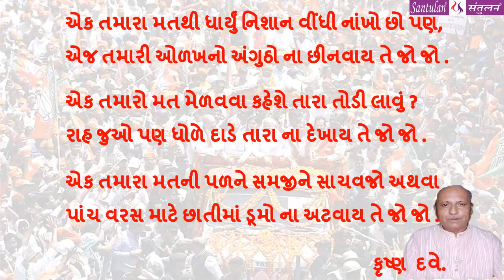એક તમારા મતને ખાતર જુદી ઢબથી મર્મ કહેનાર શ્રી કૃષ્ણ દવે ખુદ "મત" નું મૂલ્ય સમજાવે છે..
કેટલાય રોડ શો ને કેટલીય જાહેરસભા એક કવિતામાં સમાય જાય એવી રચના
કૃષ્ણ - કંઠે
Bhadrayu Vachhrajani